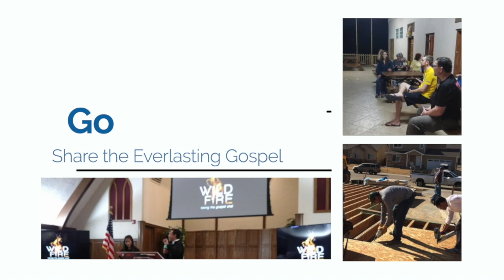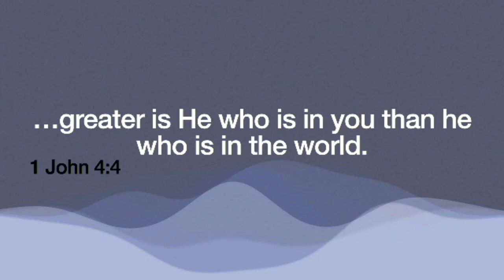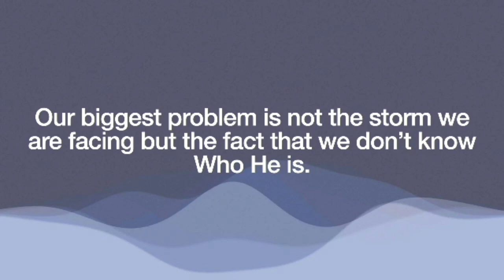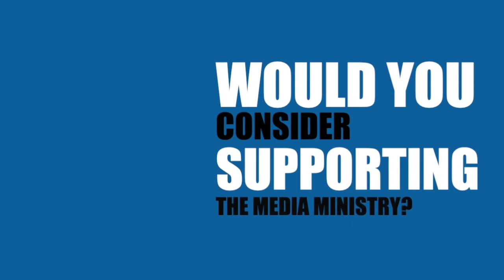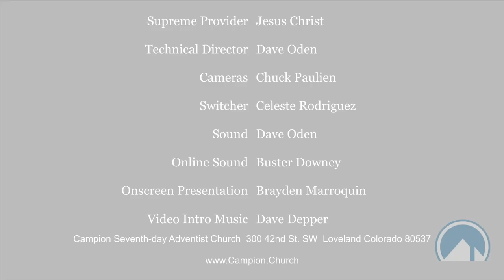Who Is He? Why things go wrong when we obey God. by Pr. Leandro Bizama 7/9/22 Video Sermon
Pastor Leandro Bizama
Talks about when you go through the storm, Jesus is in your boat.
Pastor Leandro Bizama gave this sermon at Campion Church in Loveland Colorado